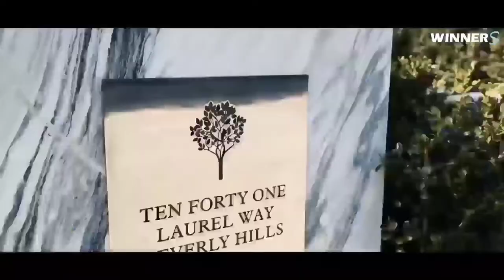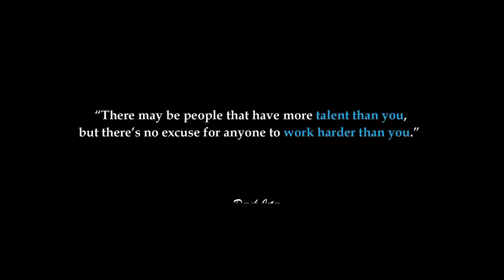LIFE OF BILLIONAIRES💲| Rich Lifestyle of billionaires | Motivation 102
the video clips or the music,i.e.